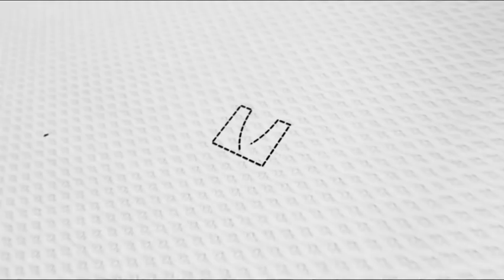PROTOCOLO | EL PROTOCOLO DEL SABER VESTIR | CÓMO HACER UN NUDO DE CORBATA SIMPLE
Te mostramos cómo hacer un nudo de corbata simple. Muy sencillo si sigues estos pasos.
Con PROTOCOLO siempre elegancia, saber vestir y protocolo.

Pide cita en el siguiente link y nuestros expertos te asesorarán